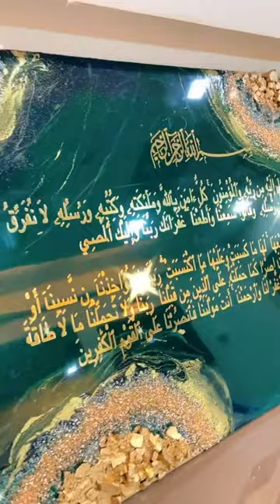Luxury Resin Islamic Wall Art , Delivering Worldwide 🌎